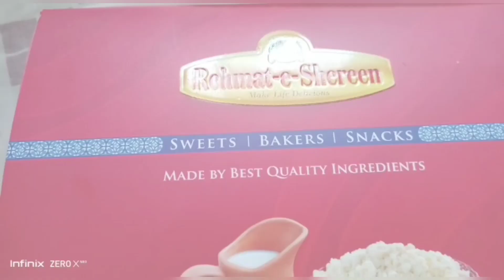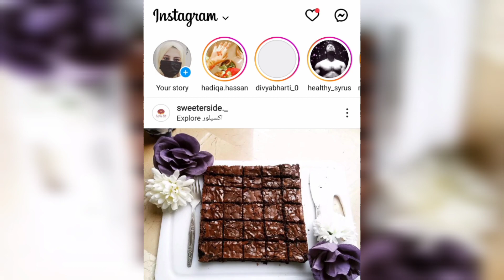Eid Special Dawat Vlog by Cuisine by Lubna Faisal ایسی دعوت جو سب کا دل جیت لے